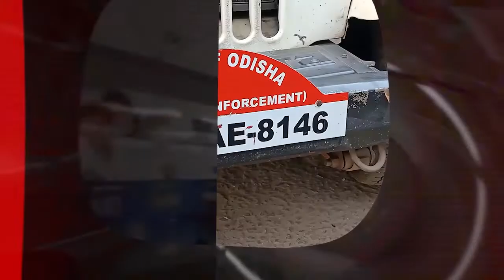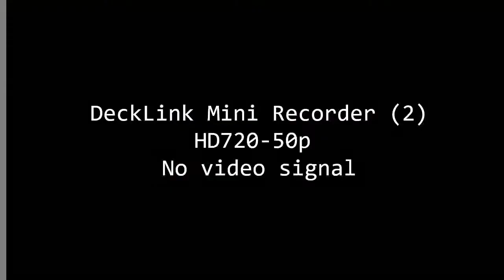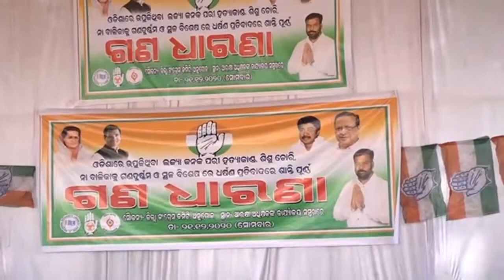Argus Update News 12Pm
ପରୀ ହତ୍ୟା ମାମଲାର ଖୋଳତାଡ଼...
ପରୀ ହତ୍ୟା ପ୍ରସଙ୍ଗରେ ସିବିଆଇ ତଦନ୍ତଙ୍କୁ ନେଇ ପ୍ରଶ୍ନ ଉଠାଇଲେ ପ୍ରତାପ ଦେବ...
ପରୀକୁ ନ୍ୟାୟ ପାଇଁ ଋଣ ହୁଙ୍କାର...
ରାଜ୍ୟ କାର୍ଯ୍ୟାଳୟରେ ବିଜେଡି ରାଜ୍ୟ ପରିଷଦ ବୈଠକ...
ରାଉରକେଲାରେ ପୁଣି GST ଠକେଇ ଅଭିଯୋଗ...
ଆଉ ଦିନକ ପରେ ମହାପ୍ରଭୁଙ୍କ ଦର୍ଶନ କରିବେ ଭକ୍ତ...
ପୁଣି ଟ୍ରେନ ଧକ୍କାରେ ଦନ୍ତା ମୃତ...